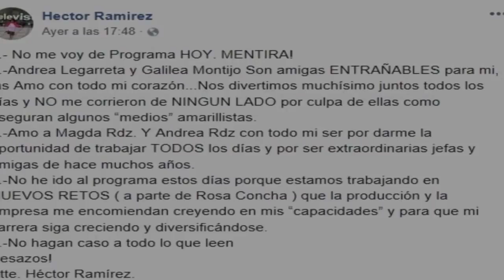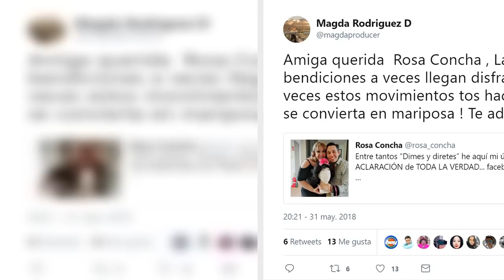Magda Rodríguez rompe el silencio y habla sobre la salida de ‘Rosa Concha’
Después de que se diera a conocer que Héctor Ramírez (Rosa Concha) ya no sería parte del programa Hoy, una serie de rumores empezaron con relación a su salida.

Fuente: goo.gl/Drwqgj